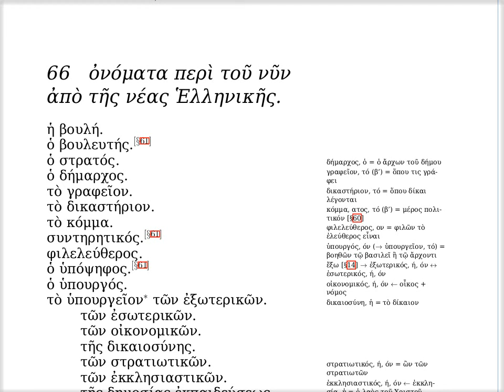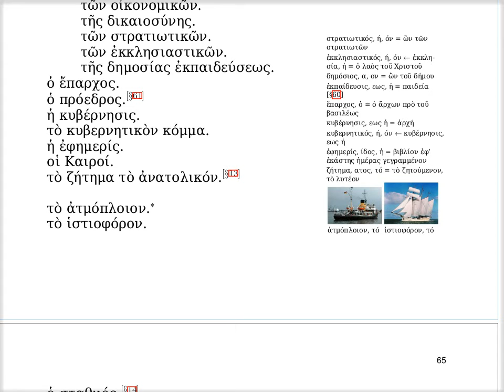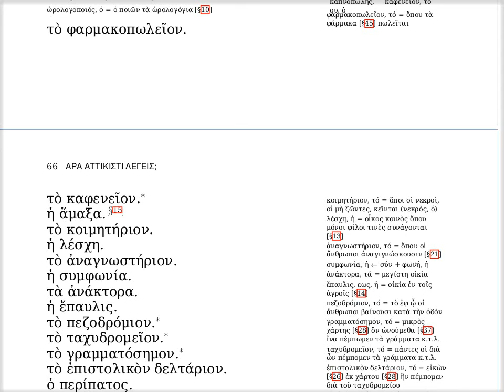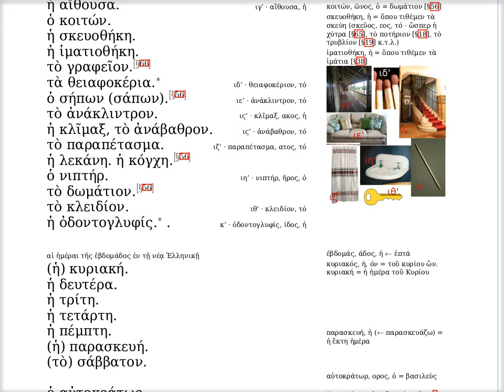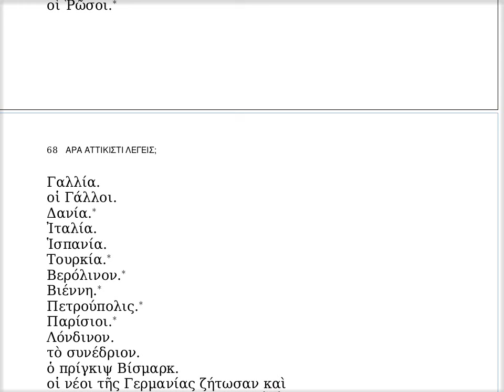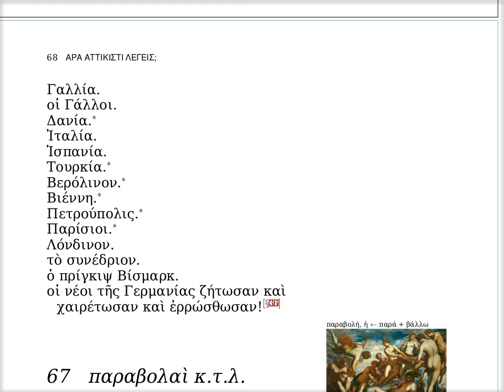ξϛ' · ὀνόματα περὶ τοῦ νῦν ἀπὸ τῆς νέας Ἑλληνικῆς.